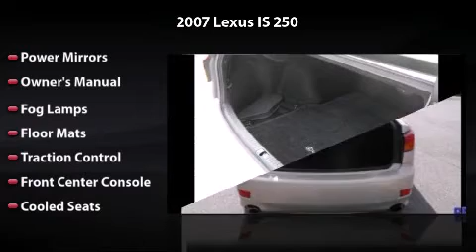2007 Lexus IS 250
2007 Lexus IS 250